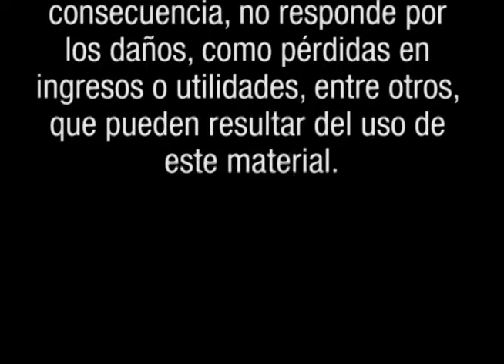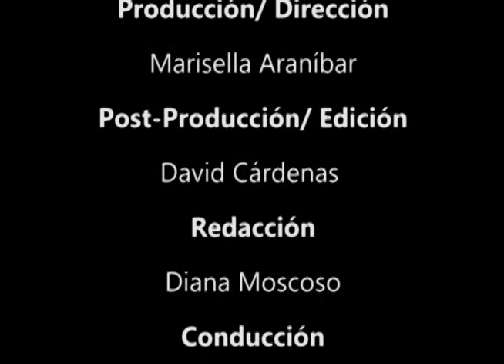BOLSA TV (11/10/2012)